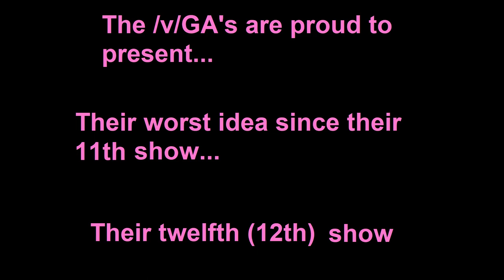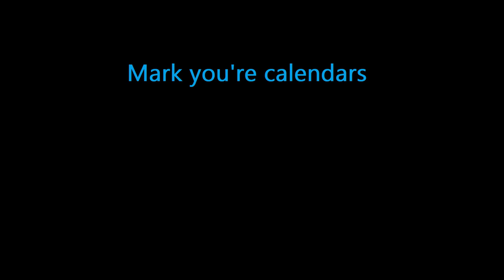2022 Vidya Gaem Awards Trailer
Ha, yeah man, check this out. We're fighting for the soul of the city here, man. Strap on some blades and come reclaim some territory from these corporate goons. Then we can go home and play Gran Turismo or Power Stone or something

LIVE on Twitch and YouTube - March 4th 7 PM EST. Preshow will be 60 minutes prior to the show and will feature beat_shobon, fv.exe, nostalgia_junkie, and W.T. Snacks.